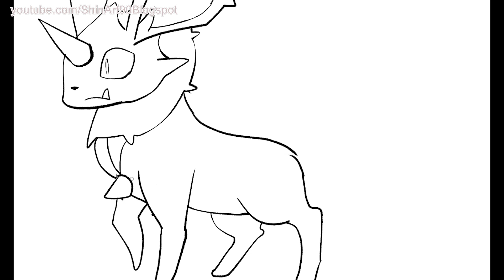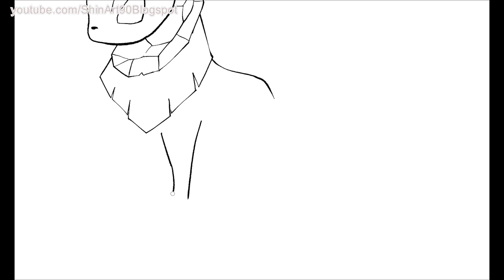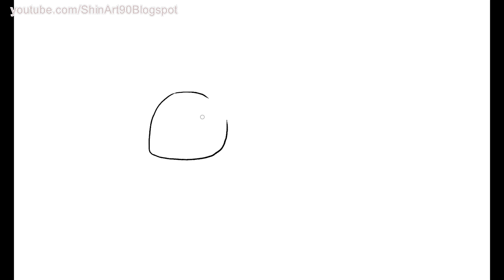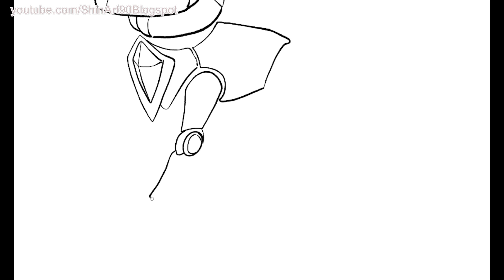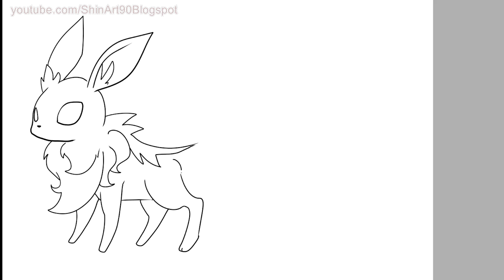New Pokemon Eeveelution - Normal, Steel, Rock And Poison Type.